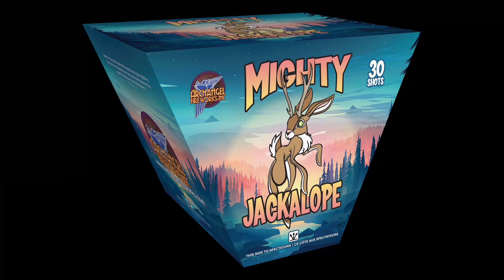The mighty Jackalope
New 2023

Mine of timed rain with golden tail to horse tails and golden glittering.

Mines de pluie chronométrée avec des queues dorées devenant des queues de chevaux avec scintillantes dorées.